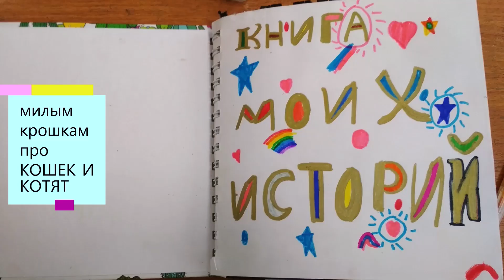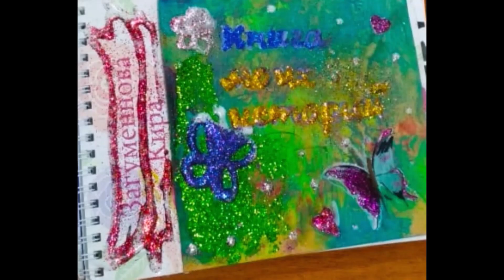cat and KITTENS .cute babies МИЛЫМ крошкам про КОШЕК